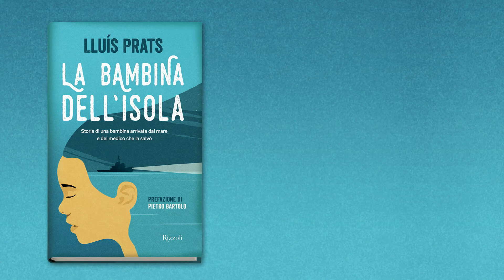La bambina dell'isola - Lluìs Prats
Questa è una storia di mare. Di un mare che può essere crudele o diventare strada verso la salvezza. Ispirata a una storia vera di cui è stato protagonista Pietro Bartolo, il medico che per molti anni, a Lampedusa, ha operato per l'accoglienza dei migranti sbarcati sull'isola, è racchiusa oggi nel romanzo "La bambina dell'isola" di Lluís Prats.
Una storia struggente sul potere della compassione., sull'importanza di saper tendere una mano a chi ne ha bisogno e di saper accogliere nella propria casa chi una casa non l'ha più.